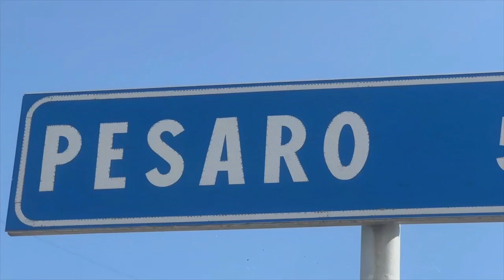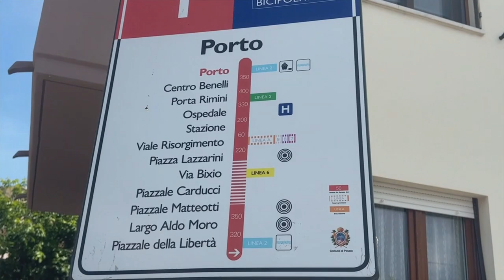Pedale nas cidades litorâneas da Itália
De Malas Prontas leva você a um passeio pelas cidades da Itália banhadas pelo Mar Adriático. Vamos mostrar como os italianos são amantes do ciclismo e fazem da bicicleta não apenas um veículo de exercício, mas um meio de locomoção habitual, incorporado ao seu cotidiano. Vamos explorar também as subidas e descidas da via panorâmica, uma estrada com um visual lindo e cercada por uma planta amarela chamada ginestra que deixa a rodovia linda e perfumada. Clique na reportagem e mergulhe com a gente nessa viagem pelas cidades praianas da Itália.